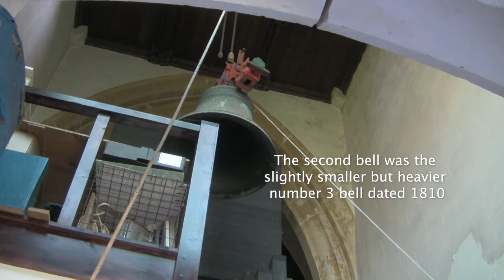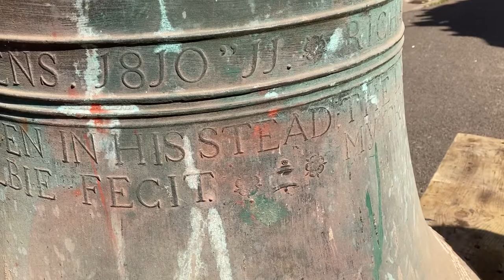Chew Magna’s Bells Pt2 Bilbies On View ( September 2021 )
Two of the famous Bilbie bells being removed from Chew Magna church tower for restoration work.This allowed villagers and others to enjoy getting to see them up close. The last time any of the bells could be seen like this was in 1928!
Filmed on September 7th 2021.

A revised version with a couple of corrections, the first version had nearly 300 views.